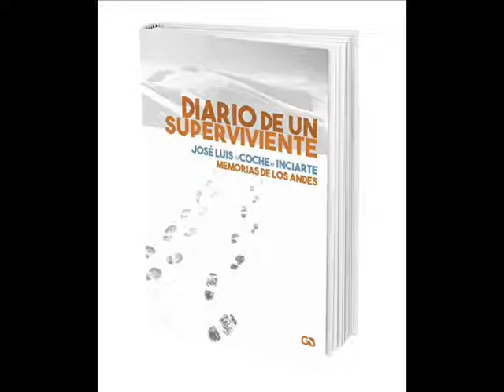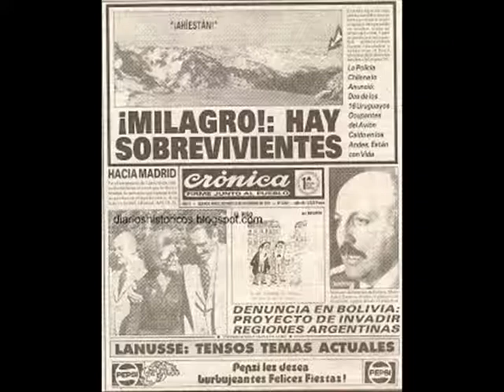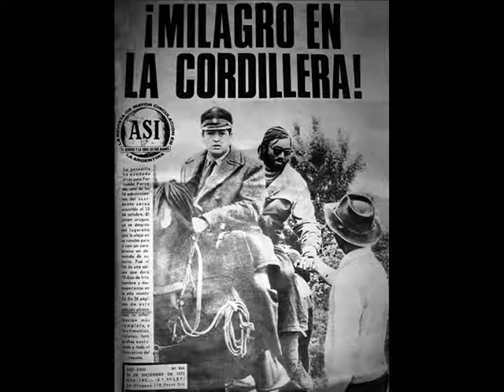Memorias de Los Andes en España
¡El excelente libro de José Luis "Coche" Inciarte en febrero también en España!!!